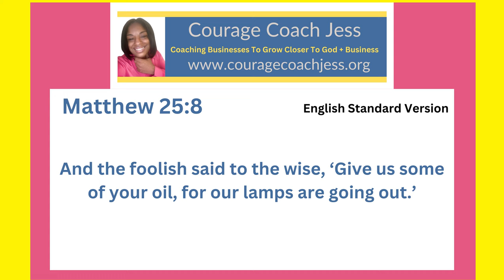Using My Talents to Get Into The Kingdom of Heaven- Matthew 25:8